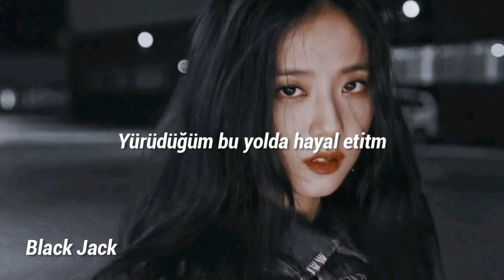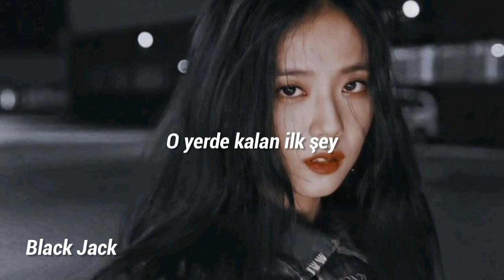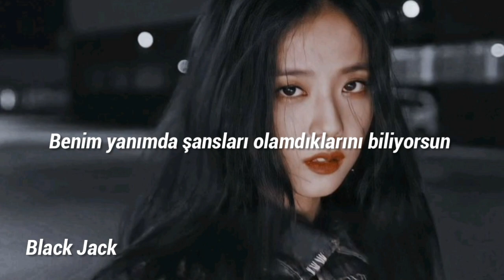BLACKPINK - You Never Know [Türkçe Çeviri]